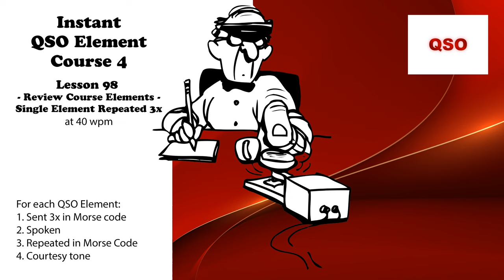Course 4 - Lesson 98 - Review Course Elements - Single Element Repeated